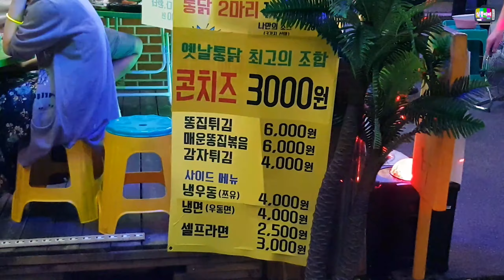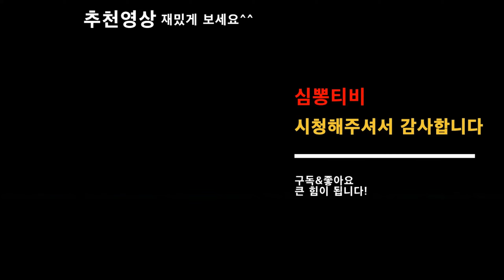옛날통닭 닭떡볶이? 지나갈때마다 항상 사람이 많아서 정말 궁금해서 가봤습니다ㅣKorean old chickenㅣ대구맛집.앞산옛날치킨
가는길-앞산옛날통닭
대구 남구 현충로 61(대명동 490-2)
매일 17:00 - 02:00
ㅡㅡㅡㅡㅡㅡㅡㅡㅡㅡㅡㅡㅡㅡㅡㅡㅡㅡㅡㅡㅡㅡㅡㅡ